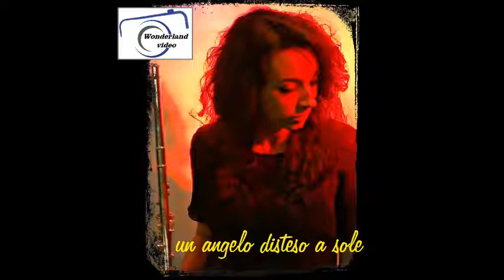VALENTINA ROTONDI - un angelo disteso al sole - flauto cover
brano inserito nell'album LIBERTAS MEA di Valentina Rotondi
Acquista l'album su iTunes